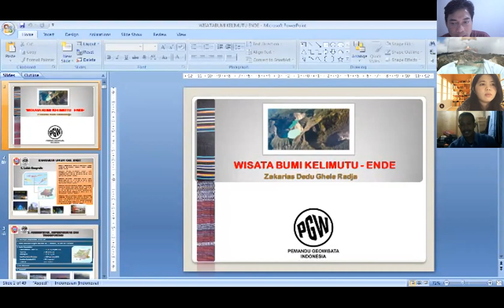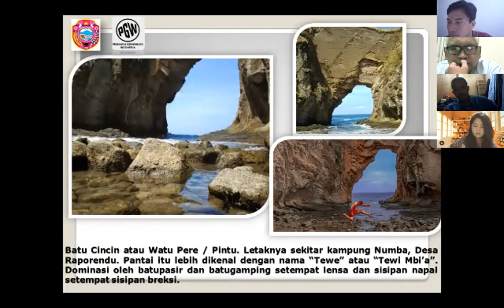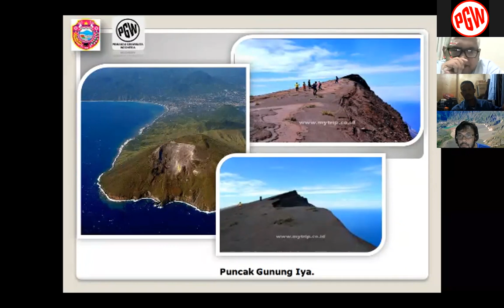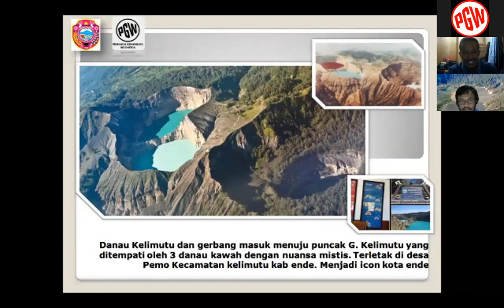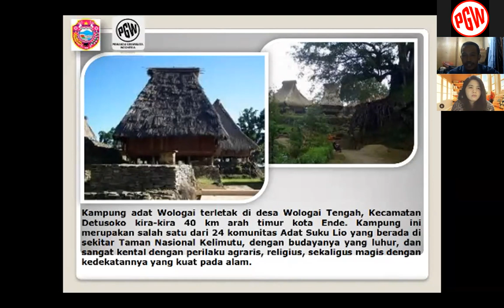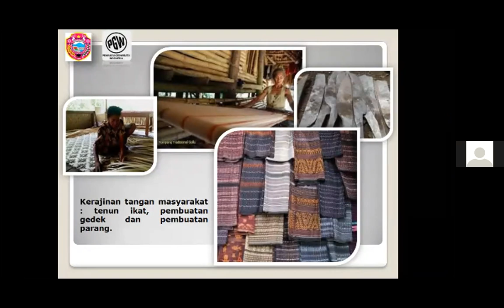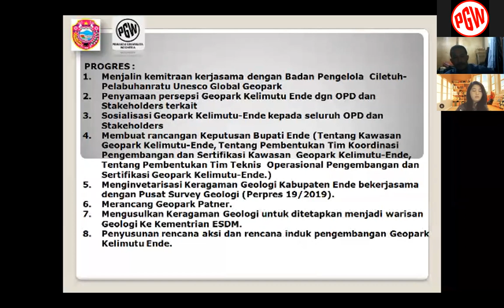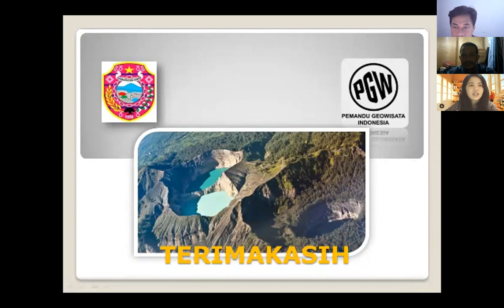Wisata Bumi Kelimutu Ende-Arios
Wisata Bumi Kelimutu Ende, Narasumber Arios Ghele Radja (Ende). 10 Maret 2021. Pemandu Geowisata Indonesia/PGWI dan B132 TV, menggelar Wisata Bumi Indonesia/WIBUMI.